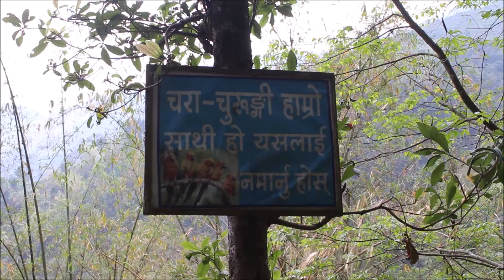Jungpana Tea Garden | Kurseong | Trekking & Tea Ropeway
Jungpana Tea Garden situated near to Mahanadi, Kurseong. It is 7 km from Kurseong, Darjeeling.
Best time to visit the place in June - September during monsoon season because of waterfall and nature landscape.